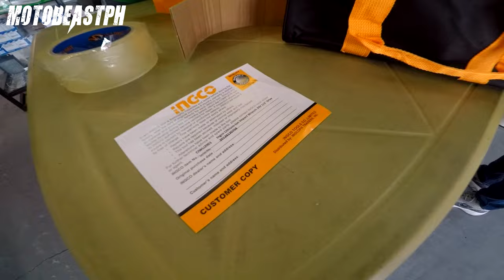Ingco Impact Wrench | CVT Demo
Ingco CIWLI2001 20V Impact Wrench. Enjoy watching!

Product Links

Gears/Equipments:

Knee Guard: Komine SK-690 CE - Sold Out
Riding Jacket: Komine JK-093 Air Stream M-JKT Cordova - Sold Out

Song: Cruiser
Artist: Magic In The Other
Genre: Jazz & Blues

Song: Arcade
Artist: Lakey Inspired